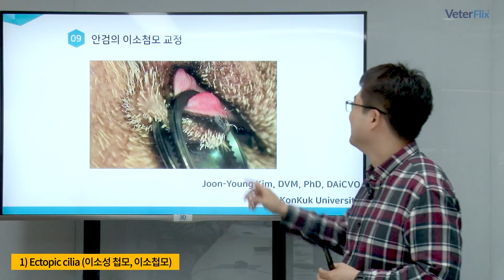[베터플릭스][수의안과 심화] 안검의 이소첩모 교정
"수의안과 심화" 제9강에서는 Ectopic cilia(이소성 첩모, 이소첩모)에 대해 강의합니다.
진단이 어려운 Ectopic cilia는 눈꺼풀 질환입니다. 간단하게 진행되는 En-bloc 수술이 권장되며 지역병원에서도 충분히 수술이 가능합니다.
술법에 대해 강의 후 시연하며, 실제 환자 케이스(ectopic cilia 및 hotz-celsus)도 함께 강의 합니다.